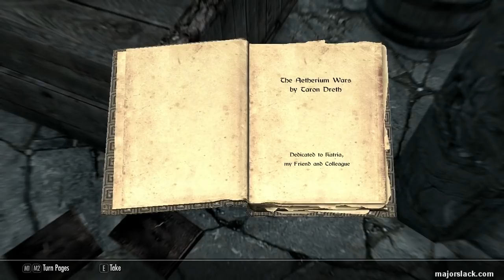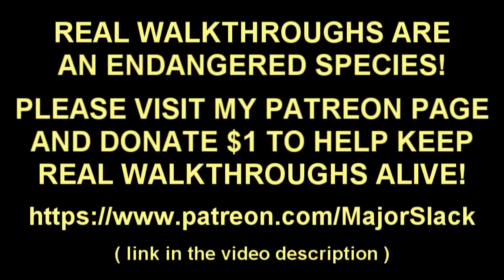Skyrim SURVIVAL MODE Walkthrough Legendary Part 16 - Battling Bandits at the Lord Stone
Skyrim Survival Mode walkthrough, Legendary difficulty starting from a NEW GAME. 1H build, NO FOLLOWERS and starting from scratch just outside of Helgen Keep. Hardcore Survival!